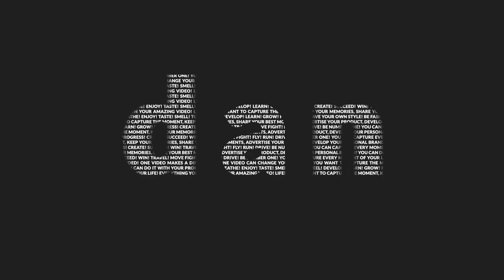FRIDAYKUSTIK | Games: Cinta Laura Kiehl Pilih Mana?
FRIDAYKUSTIK kali ini kedatangan CintaLauraKiehl. Nggak sekedar ngobrol, kita juga main games Quick Question dan Truth or Dare! Seperti apa jawaban Cinta Laura? Saksikan videonya sampai habis ya, Dreamers.

Setiap Hari Jum'at Jam : 17.30 s/d 19.00 WIB